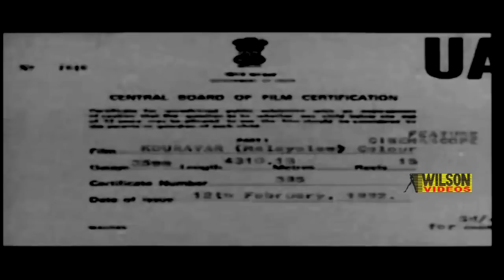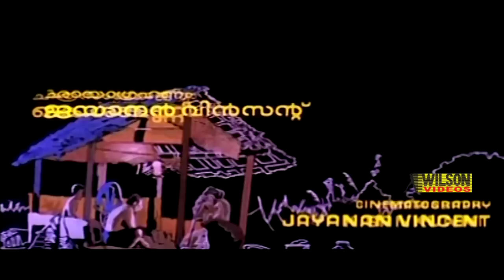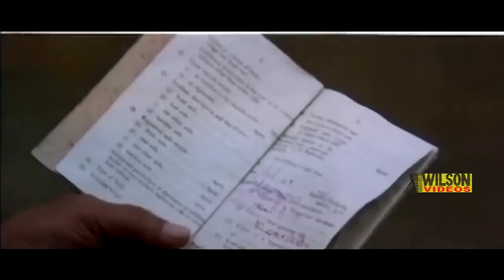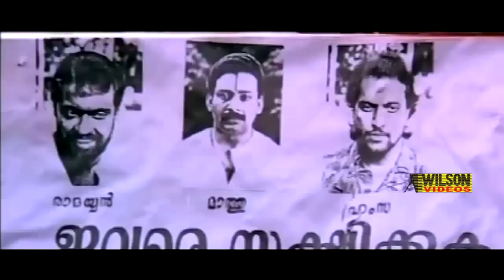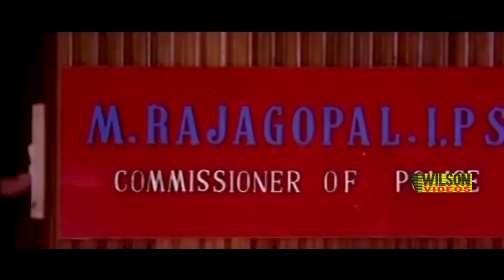Kauravar Malayalam Full Movie | Mammootty | Babu Antony | Thilakan | HD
Kauravar (Malayalam: കൗരവര്‍) is a 1992 Malayalam crime drama film, directed by Joshiy, written by Lohithadas, starring Mammootty, Vishnuvardhan, Thilakan, Murali, Anju, Babu Antony and Bheeman Raghu.The film received critical acclaim and was a Blockbuster at the box office.

The film was remade in Telugu as Khaidi Garu, with Mohan Babu. It was also remade into Kannada in 2001 by the title Devasura, starring Devraj and B. C. Patil.

A gang led by Aliyar (Thilakan) holds a grudge against Police Officer Haridas (Vishnuvardhan), who was responsible for the death of Antony's (Mammootty) wife and daughter as well as Aliyar's wife and two daughters 12 years ago and sent Antony to jail. When Antony is finally freed, he reunites with his old gang and they plan to kill Haridas. Antony then discovers that his daughter who he thought had died is actually still alive and was raised by Haridas as one of his daughters. Antony meets his long-lost daughter but Aliyar and gang are not ready to leave Haridas. Antony pleads to the gang to leave Haridas alone but fails to stop them. During the struggle, Antony gets shot by Aliyar and in his defence kills Aliyar.

In the climax of the movie, when Rajagopal (Murali), who was a friend of Haridas, is about to tell who is the actual daughter of Antony, he stops him saying that all the three girls are his daughters.

The film's soundtrack was composed by S. P. Venkatesh. Lyrics were penned by Kaithapram.

Directed : Joshiy
Written : A. K. Lohithadas
Starring : Mammootty | Vishnuvardhan | Thilakan | Babu Antony | Bheeman Raghu | Anju